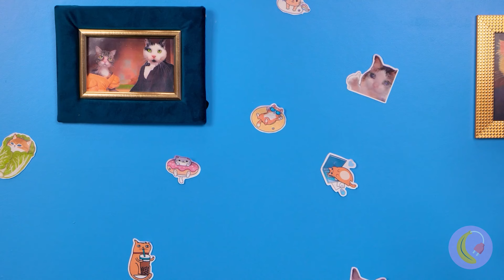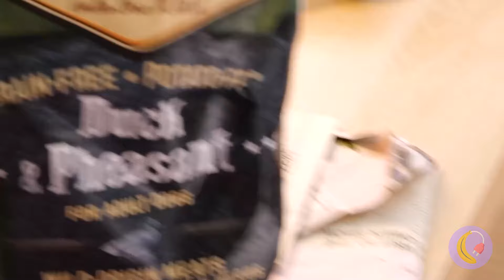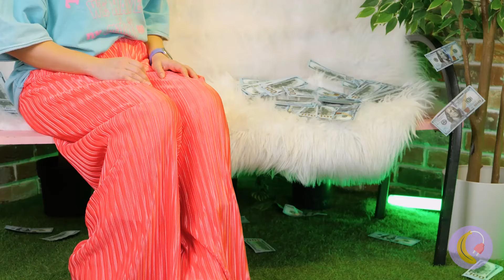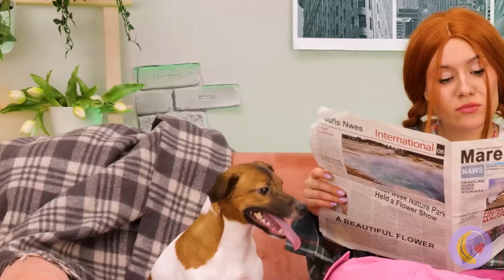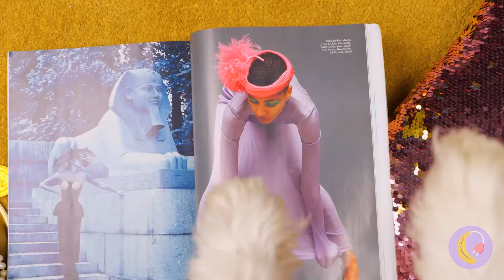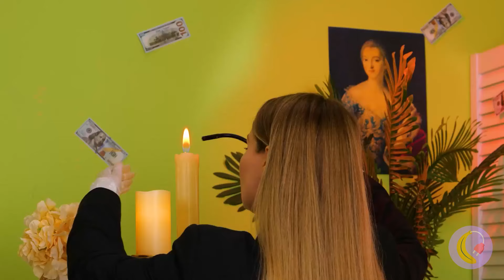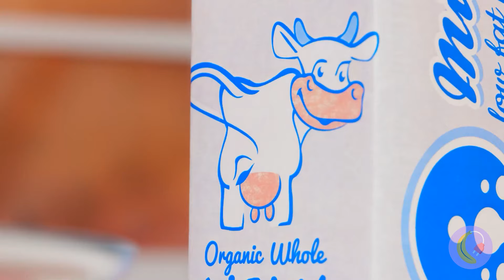Caine Menculik Anjing Saya! 🤡🐶 *Mengagumkan Dari Anjing Hingga Makeover Sirkus Digital*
Cane memberi anak anjing yang kelaparan dan malang ini camilan, tapi bukan karena dia baik hati, dia ingin memancingnya masuk ke dalam sarangnya! 😱 Tapi jangan khawatir, Pomni sedang berpatroli! 🐶 Dan dia akan melindungi anjing kita, mari kita sulap dia bersama-sama🔥 Ayo coba pakaian baru dan bahkan topi Kirimkan video ini ke teman-teman Anda agar mereka juga bisa menyaksikan penyelamatan anak anjing ini! ☺ 0:00 Cane Mencuri Anjing 0:44 Cling Film Untuk Memotong Cakar 1:31 Sepatu Balon 2:05 Jerawat Telinga Besar 2:59 Topi Pesta 3:43 Kerah Cetak Cakar 4:09 Rok Tutu Anjing 5:02 Raghata Keluar Dari Pel 6:Tempat Tidur Dari Dudukan Toilet 6:53 Toilet Rumput DIY 7:49 Tempat Makan DIY 8:29 Rumah Anjing Kertas Toilet 9:06 Sarung Tangan Karet Jax 9:50 Pomni Menyelamatkan Anjing